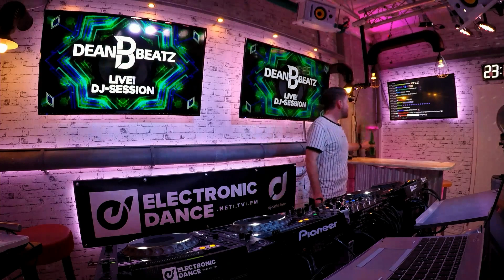BASTIAN BASIC w/ Dean Beatz ep.001 Guest DJ-Mix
Studio-Gast Mix w/ BASTIAN BASIC
aus der Episode #2 - DEAN BEATZ Interactive Talk & MIxing

We want to support artists and their passion for electronic music.
If you are related to the music and have any problem with the upload,

► LABELS & ARTIST - YOUR STUFF!

ABOUT US ...

► ELECTRONIC.DANCE
is a global music network with its own 24/7 streaming music TV channel. We offer video & audio performances, as well as live entertainment and releases for electronic music lovers.

ist ein globales Musik-Netzwerk mit einem eigenen 24/7 Streaming Music TV Kanal. Wir bieten Video- & Audio-Performances, sowie Live Entertainment und Releases für Liebhaber der Electronic Music.

► OUR BROADCASTSTUDIO
You want to book our broadcast studio

Für alle SUPPORTER und MUSIC LOVER
die Electronic Dance TV unterstützen möchten,
wir freuen wir uns über jeden freiwilligen Spendensupport!
Love, peace, electronic music ❤